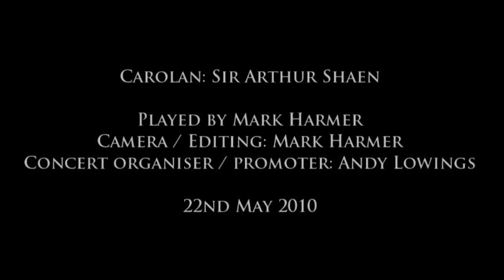Sir Arthur Shaen Carolan arr Mark Harmer Harp Concert 22 May 2010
This piece has an unusual melody, where the last beat of most bars is silent. I originally thought this might be because Carolan had refused to finish the piece unless he was paid, so left bits out, or it may be because Sir Arthur walked (or talked) with a limp. Whatever the reason, this is a fascinating piece and one of my favourites to play.

By the way, the cross is not stuck on top of the harp, it's just in the background - I had to set the camera before recording the concert, and didn't realise until afterwards that the two were juxtaposed in quite that way!

Technical: Canon XHA1 / Sony Vegas for colour correction, video noise reduction, convolution etc. This is a re-upload after sound problems with the first version.